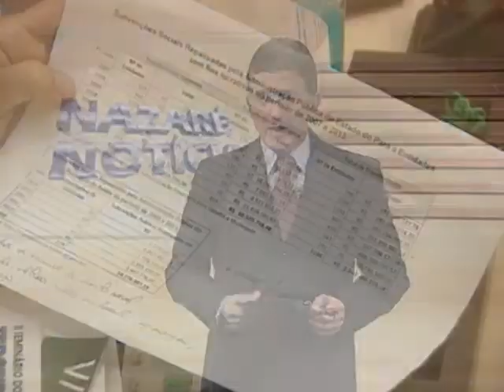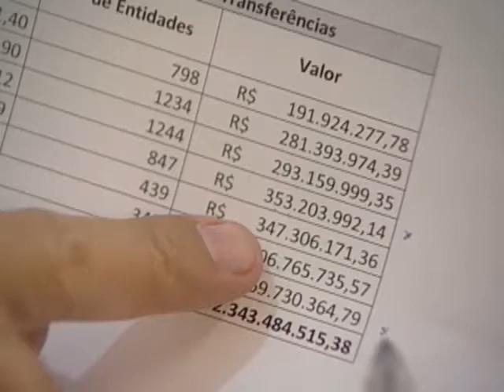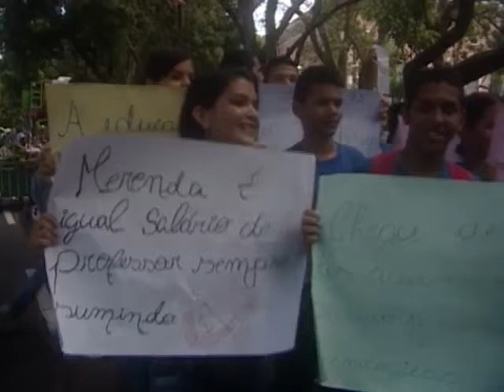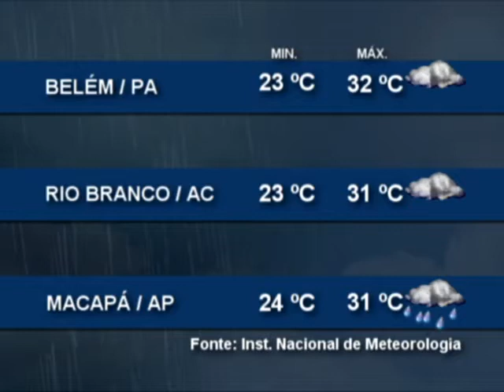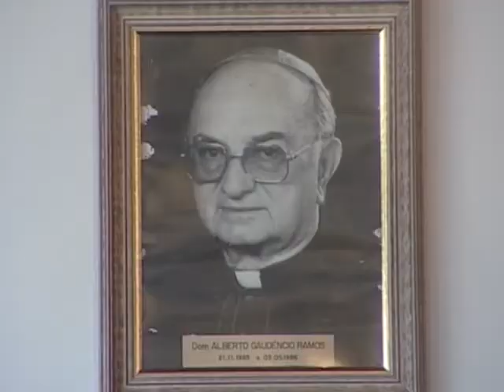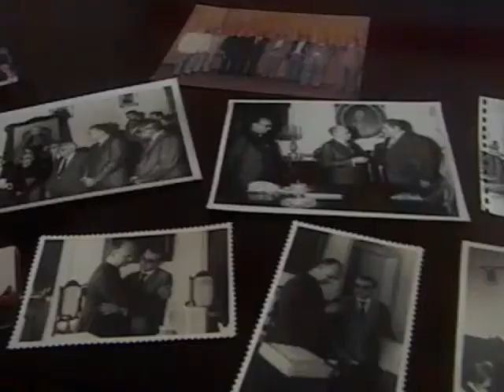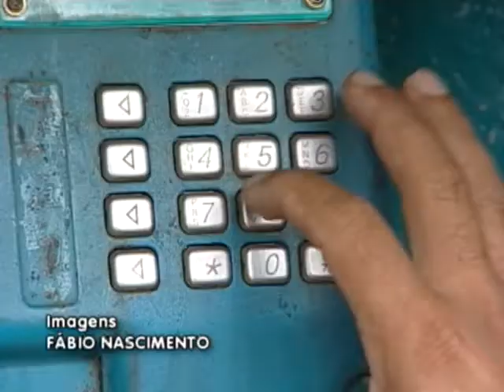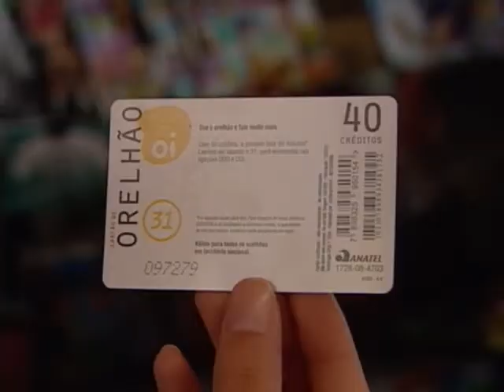Nazaré Notícias - 26/03/2015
Veja nesta edição:

- Terceiro setor terá novas regras a partir de julho;

- Academia Paraense de Letras fará homenagem ao centenário de Dom Alberto Ramos;

- O cotidiano dos feirantes do Ver-o-peso;

- E na entrevista de hoje, algumas orientações para candidatos à estágio.